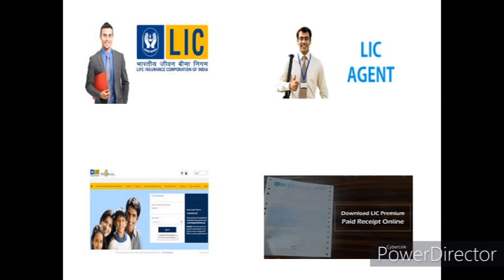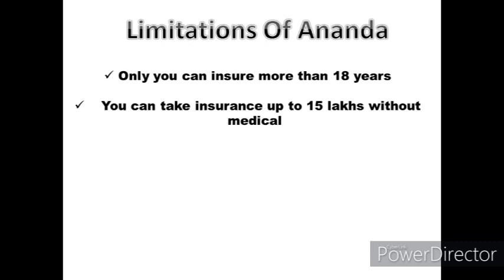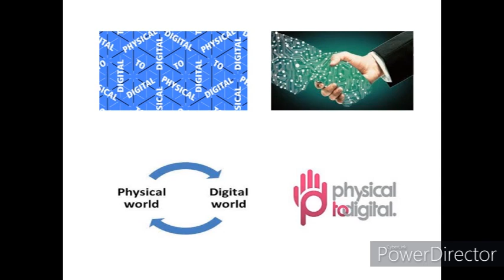LIC agents अब नया बीमा घर बैठे करें | घर से ही पालिसी करें 2 min में , ब्रांच जाने की जरुरत नही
About ANANDA App
Launching On 19 Nov 2020
Video For LIC Agent